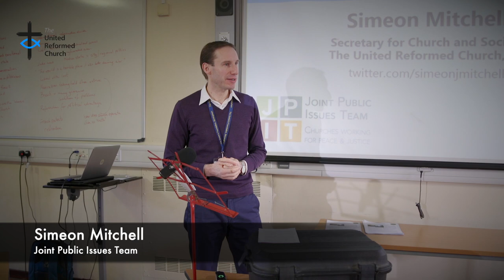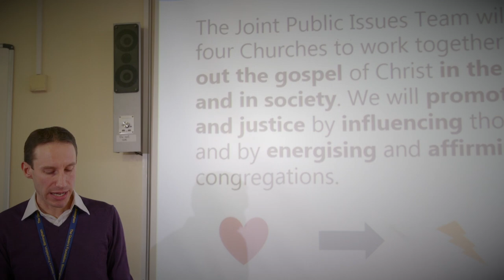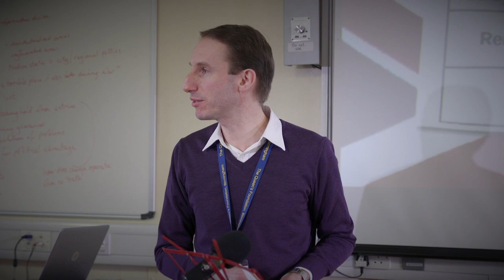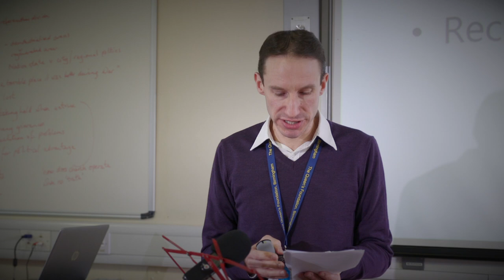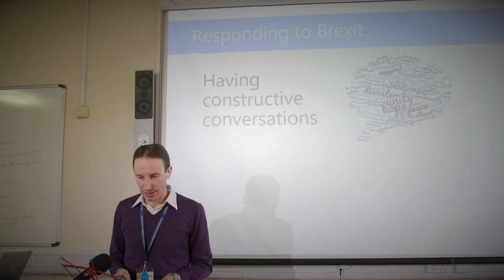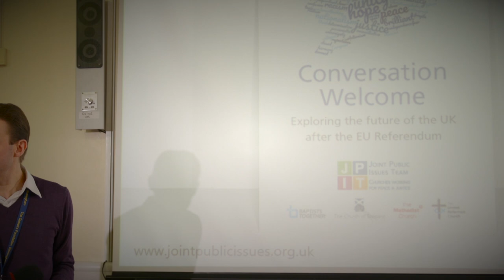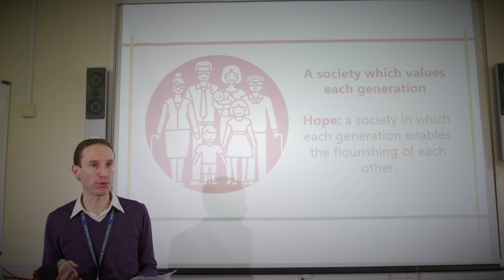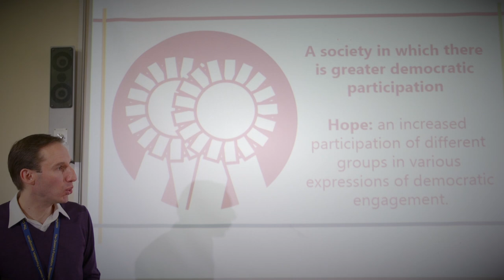Brexit Borders Belonging - Joint Public Issues Team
Simeon Mitchel speaks about the work being done by the JPIT partner churches to help people address some of the more vexing issues raised by Brexit and the divisions in society it has highlighted